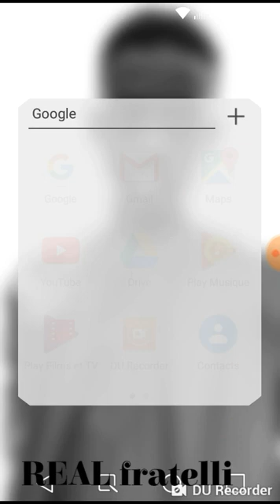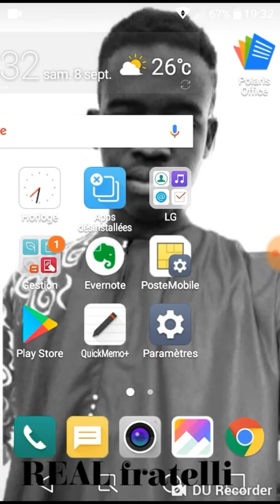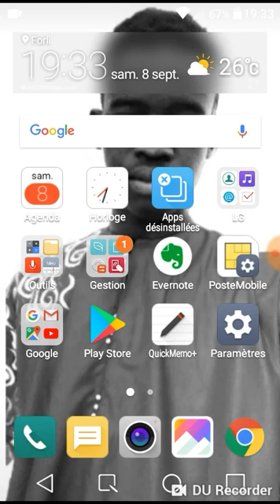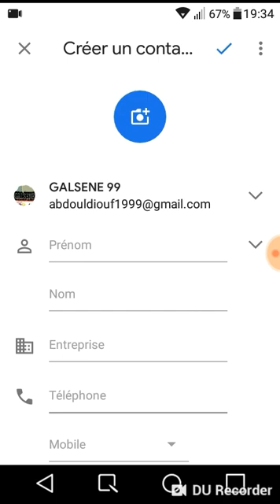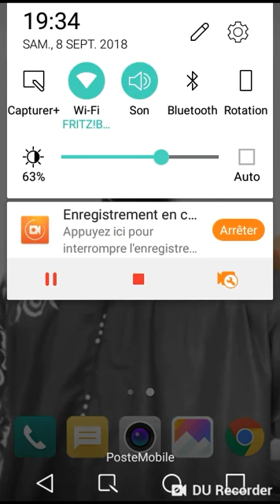Comment sauvegarder de mes contact dans ma compte gmail WOLOF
votre  source numéro 1 d'information high tech et tutoriels.
on partage des videos d'astuces informatiques en wolof pour aider les gens à savoir mieux utiliser leurs matériaux informatiques.
ù
rendez-vous chaque dimanche a bonnez-vous a ma chaine svp merci